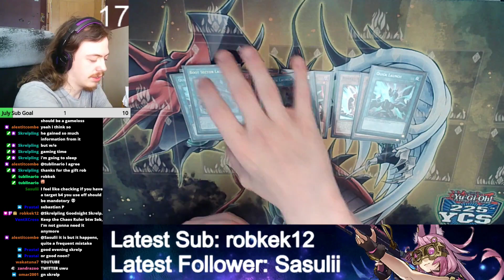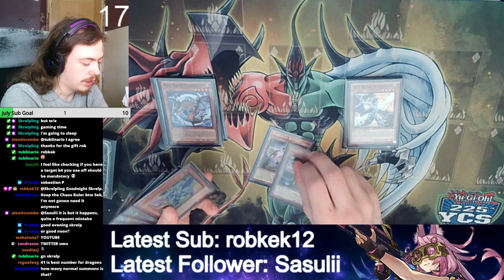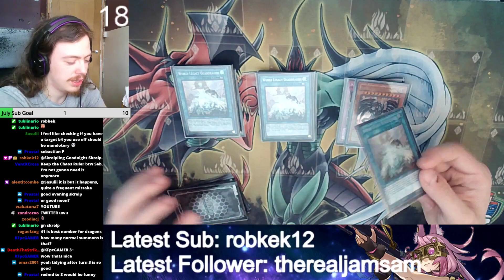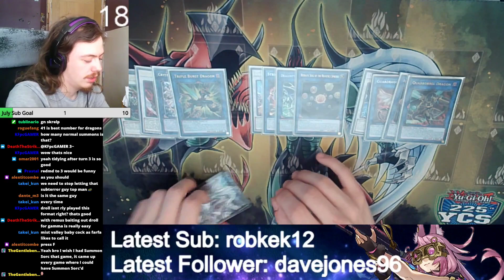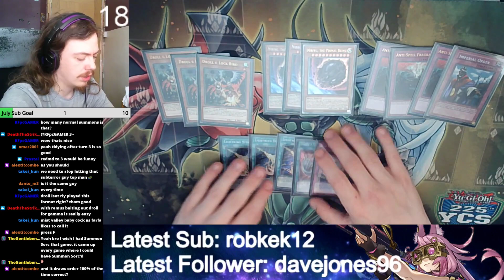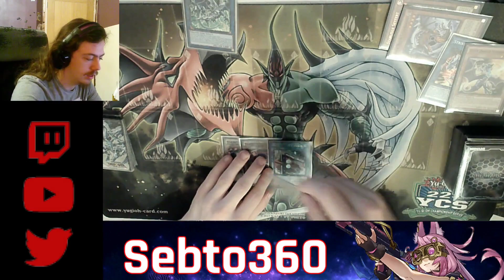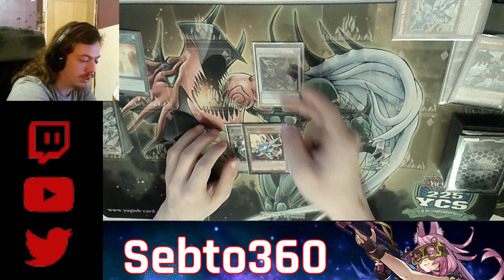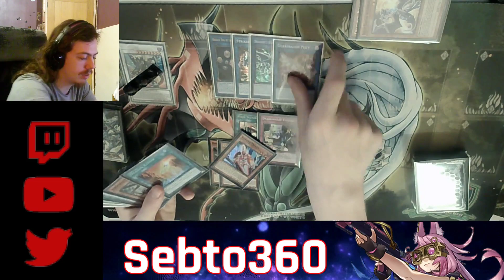Yu-Gi-Oh! 8-2-1 DRAGON LINK Deck Profile (+ combos) - European Remote Duel YCS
All the games I won was because I'm very smart and all the games I lost was because my opponent sacked me. The draw was because the timer sacked me.

Jack Atlas Theme - Yu-Gi-Oh! Duel Links
Yusei Fudo Theme - Yu-Gi-Oh! Duel Links